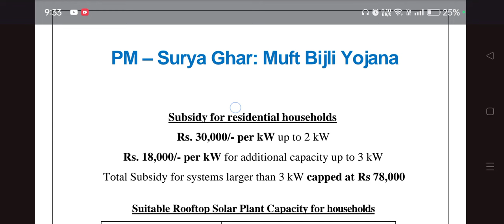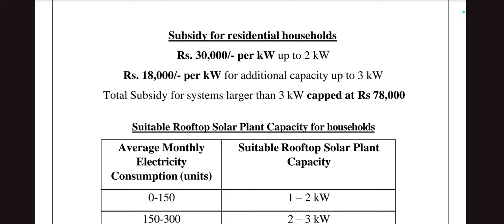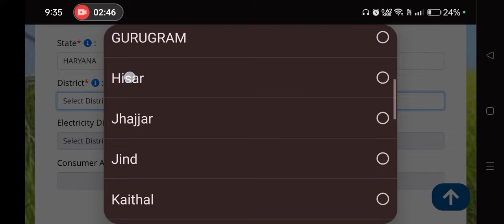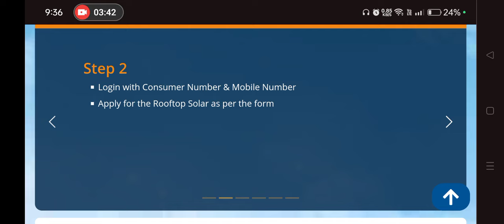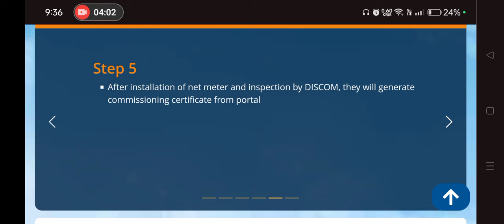PM Surya Ghar Muft Bijli Yojna Online Form | PM Solar Rooftop Scheme Form By Birju Ranawat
Birju Ranawat Legal Info

For Your Quarries:
pm suryaghar Yojana
pm Surya Ghar Yojana how to apply
pm suryaghar Yojana apply online
pm solar rooftop Yojana 2024
pm suryoday Yojana
pm suryaghar muft bijali Yojana
pm solar panel Yojana
pm suryoday Yojana kya hai
"Unlocking the Power: PM Suryaghar Muft Bijali Yojana Explained!"
"Revolutionizing Energy: PM Suryaghar Muft Bijali Yojana Unveiled!"
"Brighter Tomorrow: Understanding PM Suryaghar Muft Bijali Yojana"
"Electricity for All: PM Suryaghar Muft Bijali Yojana Breakdown"
"Empowering the Nation: PM Suryaghar Muft Bijali Yojana Impact"
"Free Electricity Revolution: PM Suryaghar Muft Bijali Yojana Highlights"
"Sustainable Energy Future: PM Suryaghar Muft Bijali Yojana Explained"
"From Darkness to Light: PM Suryaghar Muft Bijali Yojana Unveiled!"
"Game-Changer Alert: PM Suryaghar Muft Bijali Yojana Details"
"Bright Ideas: PM Suryaghar Muft Bijali Yojana Deep Dive"
"Energizing India: PM Suryaghar Muft Bijali Yojana Impact"
"Powering Up: Analyzing PM Suryaghar Muft Bijali Yojana"
"Free Electricity Revolution: PM Suryaghar Muft Bijali Yojana Breakdown"
"Electrifying Change: PM Suryaghar Muft Bijali Yojana Explained"
"Lights On, Bills Off: PM Suryaghar Muft Bijali Yojana Unveiled!"
"Energy Freedom: PM Suryaghar Muft Bijali Yojana in Action"
"From Sun to Socket: PM Suryaghar Muft Bijali Yojana Details"
"Empowering the Nation: PM Suryaghar Muft Bijali Yojana Breakdown"
"Electricity for All: Inside PM Suryaghar Muft Bijali Yojana"
"The Power of Change: PM Suryaghar Muft Bijali Yojana Unveiled!"
"Green Energy Revolution: PM Suryaghar Muft Bijali Yojana Impact"
"Lighting Up Lives: PM Suryaghar Muft Bijali Yojana Breakdown"
"Sustainable Solutions: PM Suryaghar Muft Bijali Yojana Explained"
"Economic Boost: PM Suryaghar Muft Bijali Yojana in Focus"
"The Future of Electricity: PM Suryaghar Muft Bijali Yojana Unveiled!"
"Energy Equality: PM Suryaghar Muft Bijali Yojana Details"
"Revitalizing Rural Areas: PM Suryaghar Muft Bijali Yojana Impact"
"Powering Progress: PM Suryaghar Muft Bijali Yojana Breakdown"
"Brighter Communities: PM Suryaghar Muft Bijali Yojana Explained"
"Lighting the Path: PM Suryaghar Muft Bijali Yojana Unveiled!"
"Empowering Villages: PM Suryaghar Muft Bijali Yojana Impact"
"Changing Lives: PM Suryaghar Muft Bijali Yojana Explained"
"Green Energy Revolution: PM Suryaghar Muft Bijali Yojana Unveiled!"
"Innovative Solutions: PM Suryaghar Muft Bijali Yojana Details"
PMSuryaghar